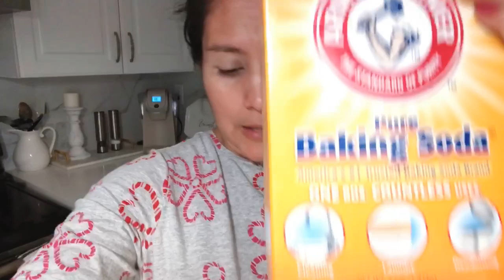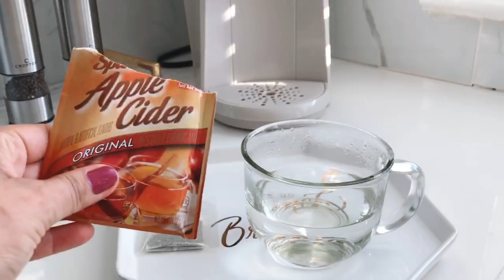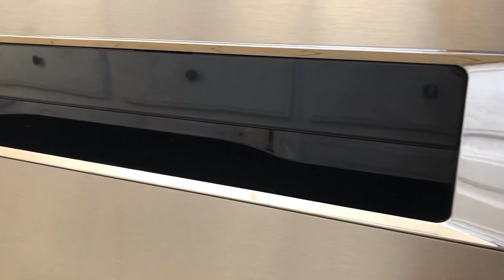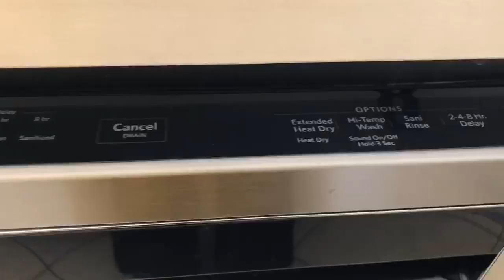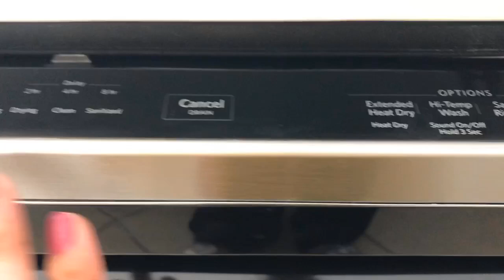ORGANIZANDO || FINALMENTE YA TENGO LAVADORA DE TRASTES ll DE COMPRAS EN WALMART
HOLA como están espero están teniendo un buen dia , espero les guste este video también finalmente tengo lavadora de trastes como ven ?? gracias por este aquí
 ...feliz tarde ♥️

Las quiero .

Bendiciones 🙏🏻

Love ,Pilar ♥️

MI ASPIRADORA

Bendiciones !!